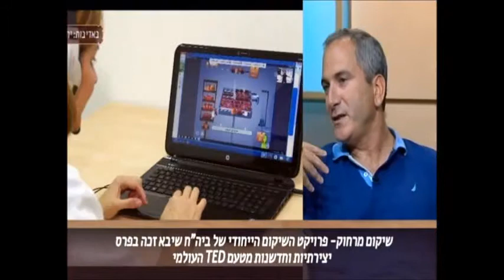ReAbilityOnline at Eden and Oded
TV interview after winning TEDMED